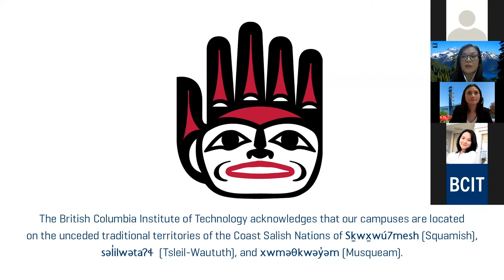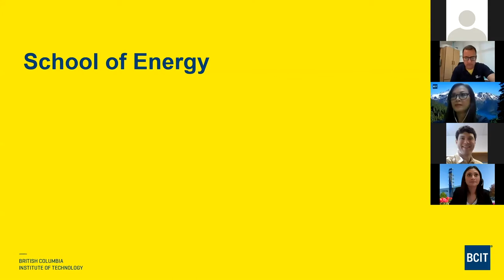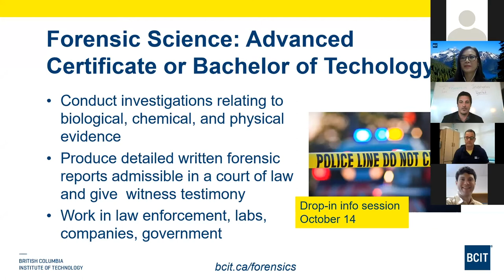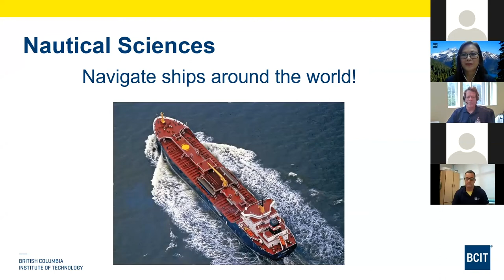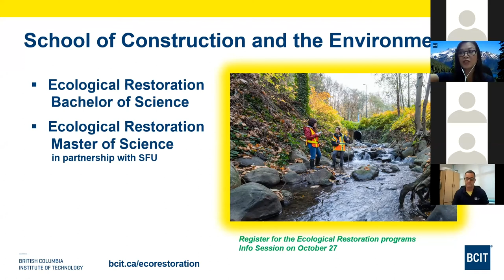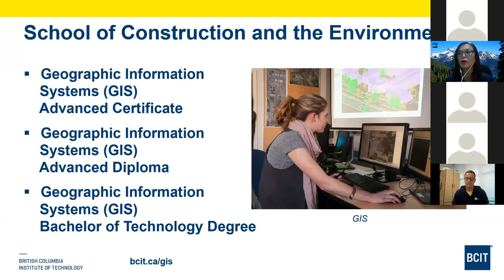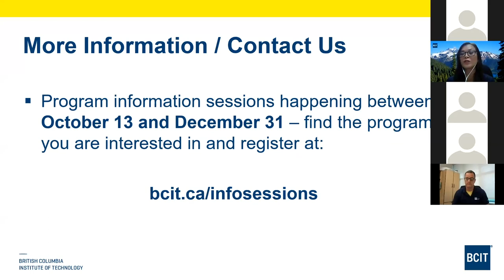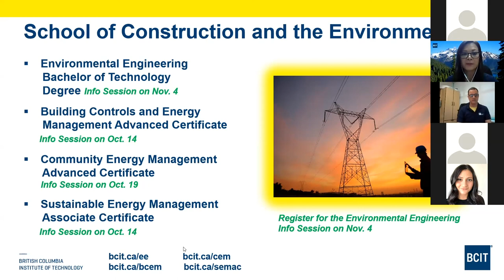Big Info: At-Home Edition Fall 2020 | Applied and Natural Sciences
BCIT offers 30+ applied science programs. In this video you will hear from faculty and staff about the variety of programs offered in the Applied & Natural Sciences sector.